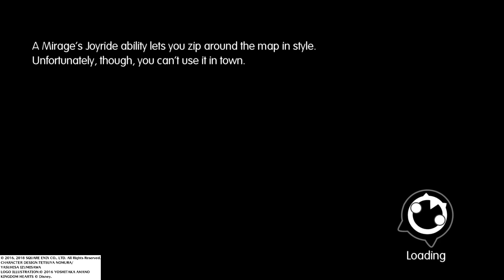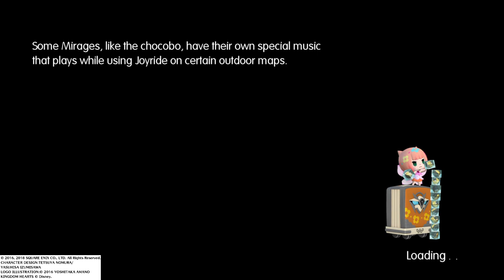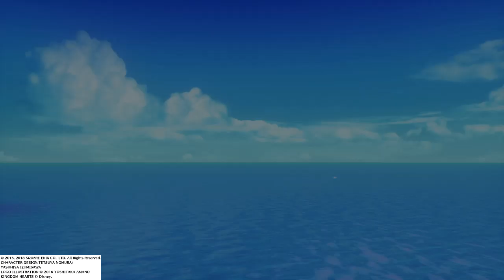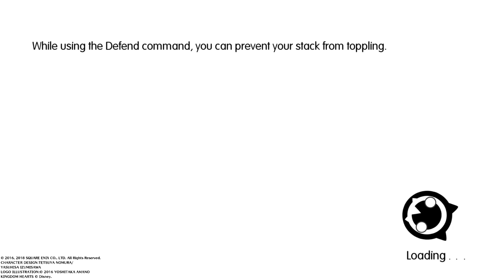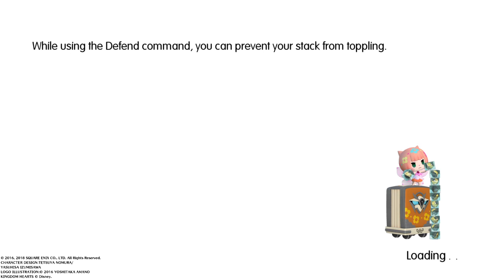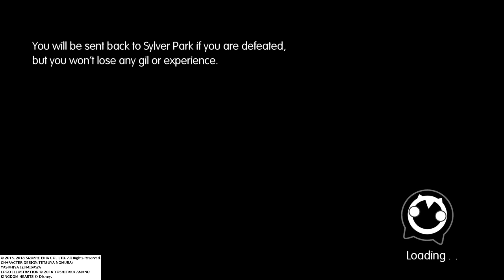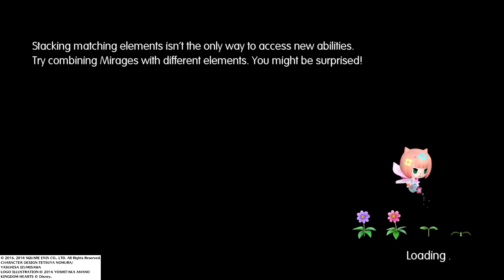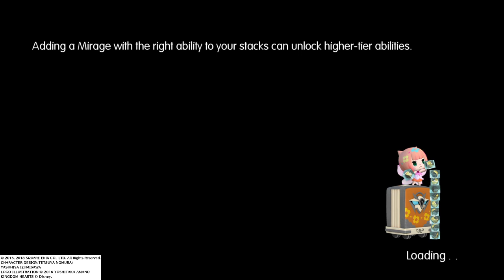WORLD OF FINAL FANTASY (2020) *Lionhearth704* (111)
Jugando World Of Final Fantasy